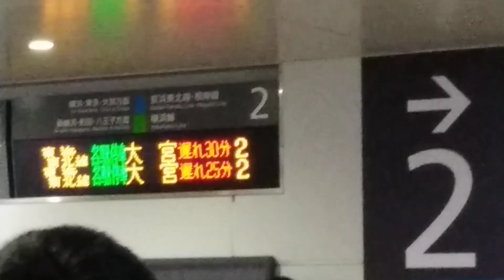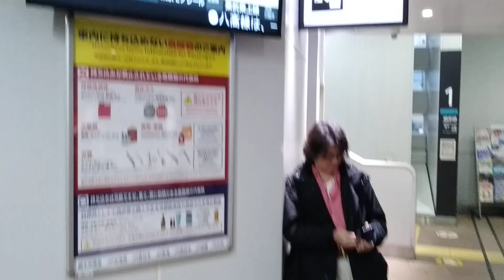【祝・再生回数２００回突破！】朝の通勤ラッシュ時に発生した根岸線石川町駅の人身事故発生時に、山手駅の遅延で足止めを食らったＥ２３３−１０００系や通勤客を写したワンシーン。